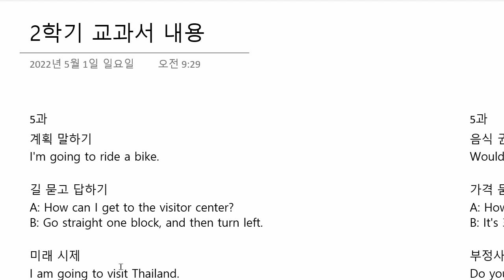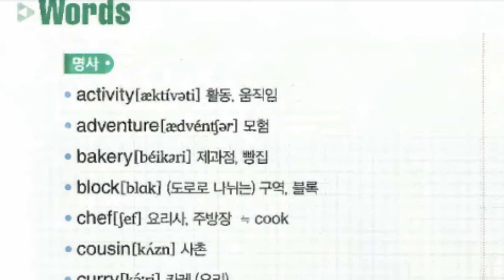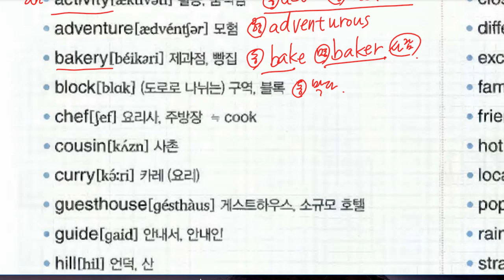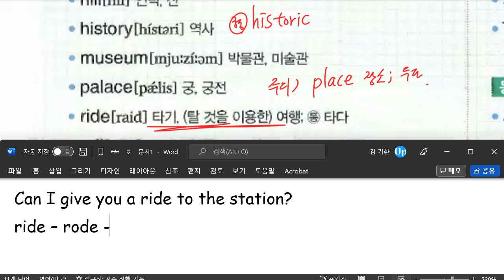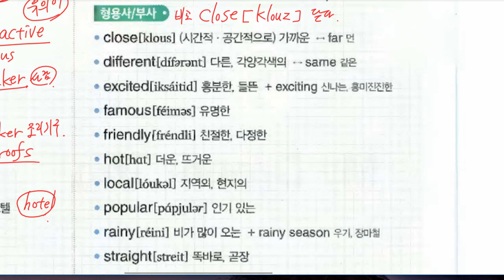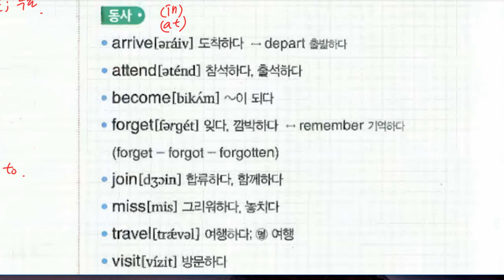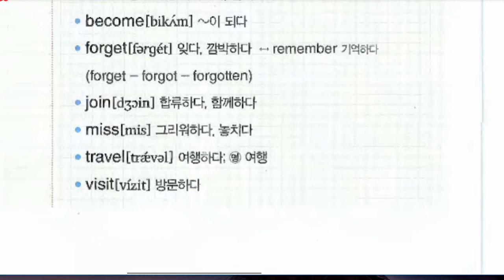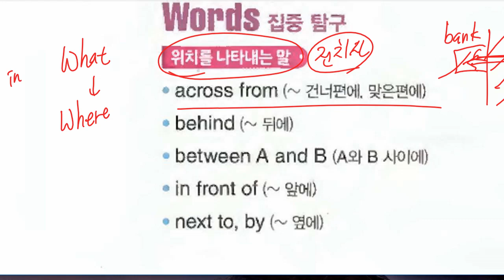중1 2022 09 05 구미중 도송중 미래엔 5과 내신대비 수업